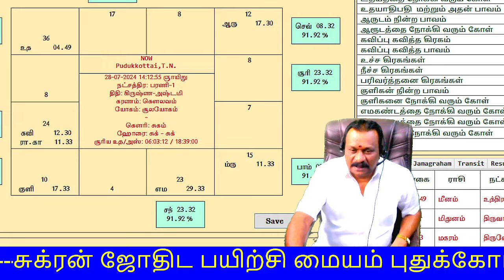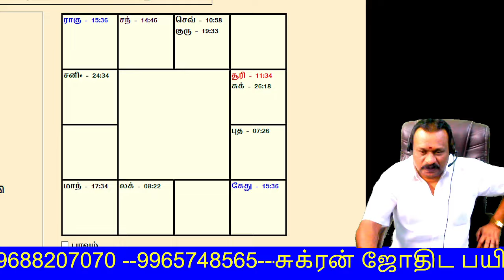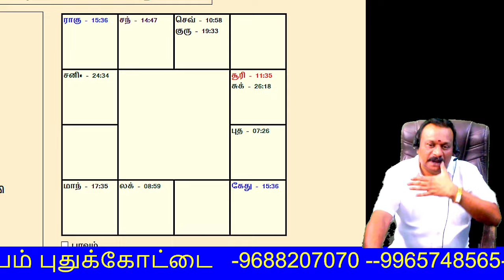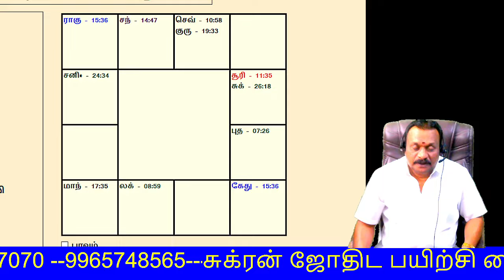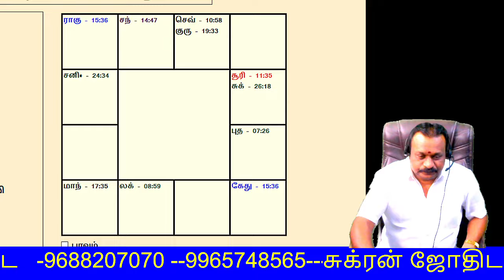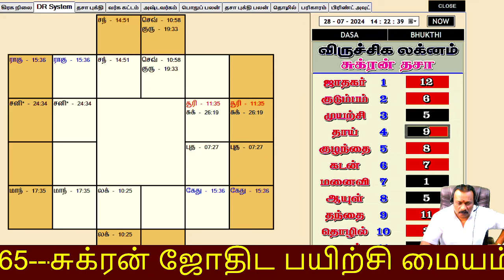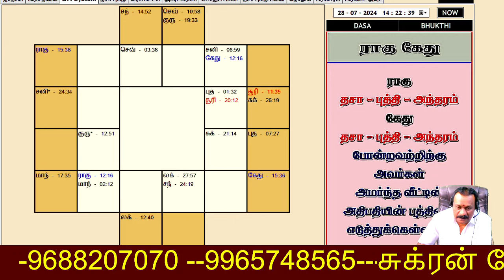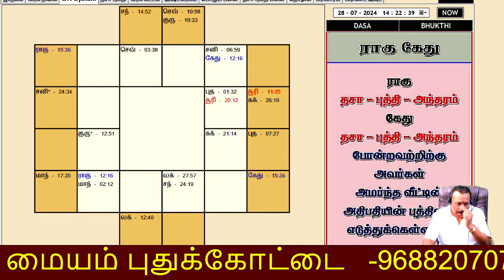பலன் எடுக்கும் பொழுது எவ்வாறு கோச்சாரத்தை பயன்படுத்த வேண்டும் .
சுக்ரன் ஜோதிட பயிற்சி மையம் மற்றும் ஜோதிட நிலையம் புதுக்கோட்டை ==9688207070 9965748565